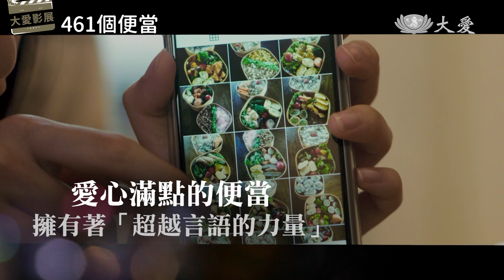【大愛影展】預告 - 461個便當 - 20230129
周日 13:33 20:00

用做音樂的手為孩子做便當
三年461個便當 是父親與兒子之間男子漢的約定

鈴木一樹與妻子離婚後帶著兒子虹輝一起生活，兒子正處於多愁善感的十五歲，一樹感覺很對不起孩子，虹輝高中考試失敗，第二年春天才合格，孩子希望中午能吃爸爸親手做的便當，於是兩人有了一個約定，一樹三年每天給兒子做便當，兒子三年間風雨無阻去上學，為了心愛的兒子，一樹開始了製作便當的歷程。

身為知名音樂人的父親三年下來，親手為兒子做了461個便當。出自父親之手，充滿愛意的手作便當讓兒子慢慢有了成長。

看著兒子一步步向前邁進的同時，父親也發現自己跟著起了變化。看來在一個個便當中，一定擁有著「超越言語的力量」。

導演：兼重淳
演員：井之原快彦、道枝駿佑（浪花男子）、森七菜、若林時英、工藤遥、阿部純子、映美藏良、野間口徹、坂井真紀 、倍賞千惠子